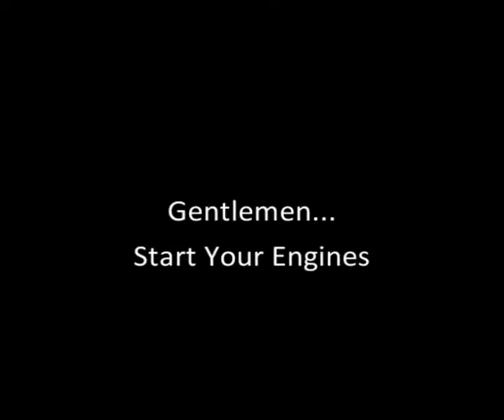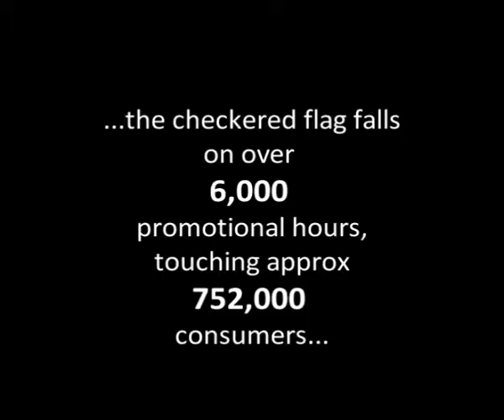Talented Solutions Melbourne GP 2008 V2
Talented Solutions Melbourne GP 2008